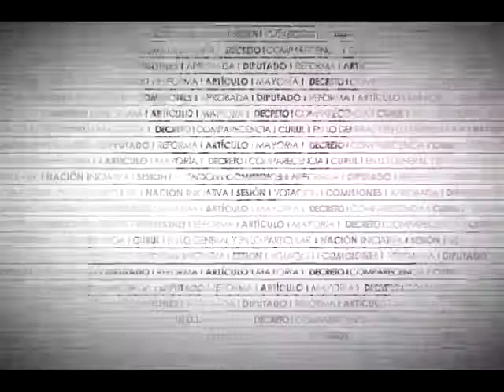Dip. Francisco Arroyo (PRI) - Día Nacional de la Oratoria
El Dip. Francisco Agustín Arroyo Vieyra (PRI) recuerda las enseñanzas propias de la oratoria y asegura que se trata del instrumento de libertad por excelencia, precisando que no hay orador sin una arquitectura intelectual basada en la lectura. Recuerda que la oratoria en el parlamento es un instrumento que se tiene la obligación de dominar. Asimismo, reconoce la iniciativa que promovió el Día Nacional de la Oratoria y los concursos realizados en el periódico El Universal. Concluye asegurando que la oratoria constituye un instrumento de quien se sabe y se siente capaz de decir las cosas porque cuenta con calidad moral universal.